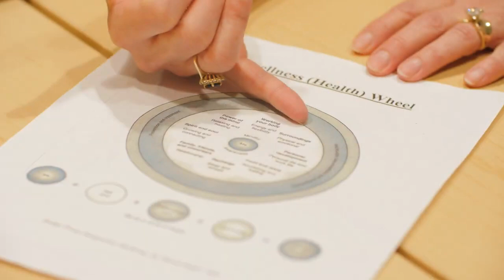Evergreen Health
Weight Loss _ Bariatric Care Overview